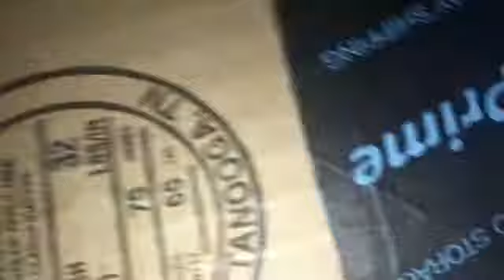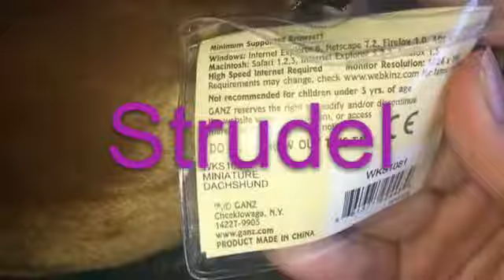Average package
I love them btw FoxyKinz my mep part for you will be out today